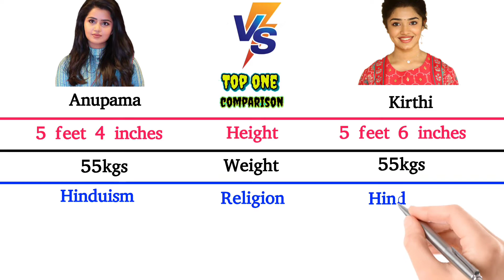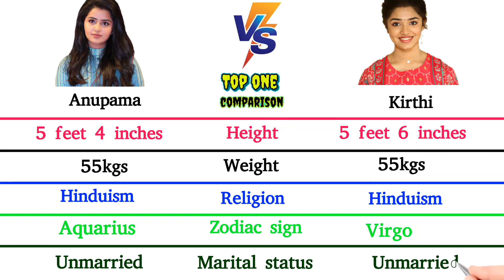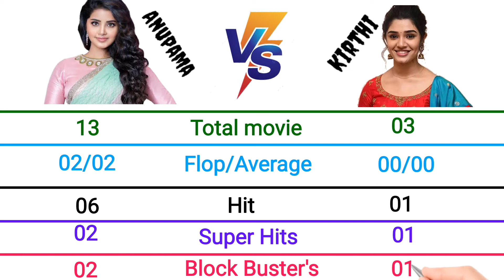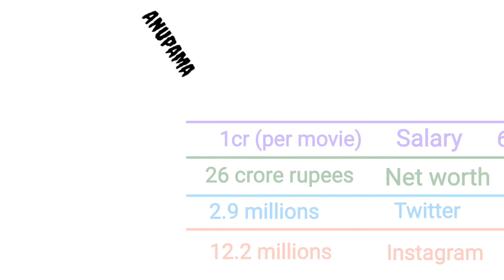Anupama parameswaran vs Kirthi Shetty Comparison video|| south actress anupama vs kirthi comparison